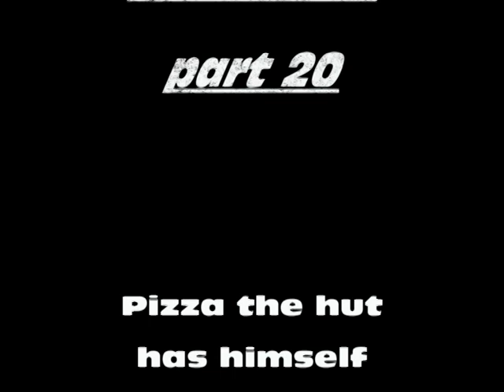Spaceballs Lego Part 20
Pizza the hut has a snack